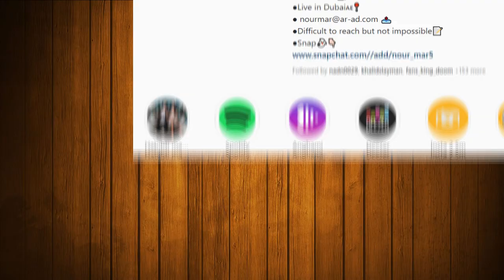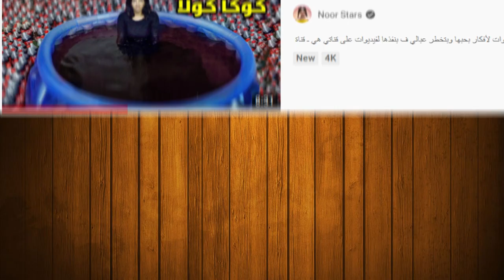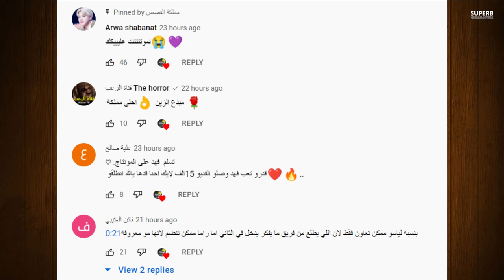نور مار يتغزل بلانا محمد وقمر تبكي وتتهجم عليها ونور ستارز تنفضح مع نارين بيوتي وبكاء مريانا بسبب ؟